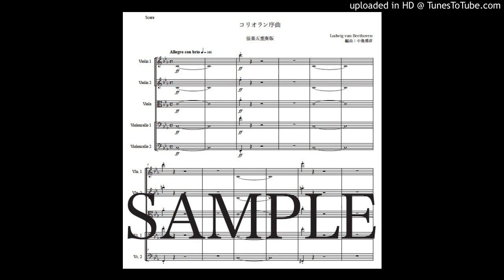ベートーヴェン「コリオラン序曲」弦楽五重奏版（編曲：中島雅彦）